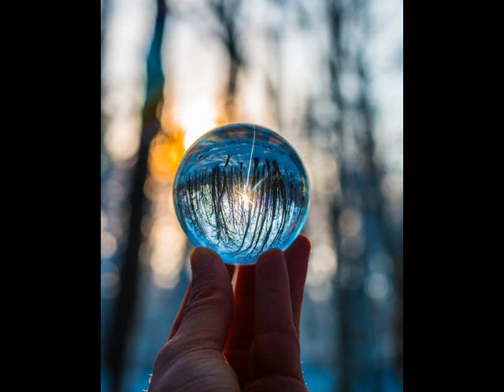Ata Nefsey Tifetweka (Best Eritrean Mezzmur)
I am a creative Christian Entrepreneur, Public speaker,author,Painter ,composer arranger and vocal singer, Educating and motivating christian people and standing up for the future of our hope land Jerusalem in the heaven  . This community is about empowering and educating creatives to take control of their christian life  .

Here is how  to know if this channel is for you ;
Are you creative and religious person who tries to get to know God and his beloved son Jesus Christ  ?
Have you ever wanted to change your life spiritually ?
Do you want to live your life for Jesus ?

If your answer is YES , you are in the write channel .